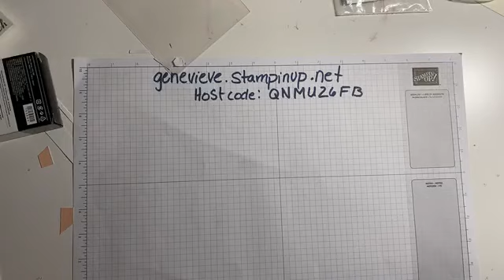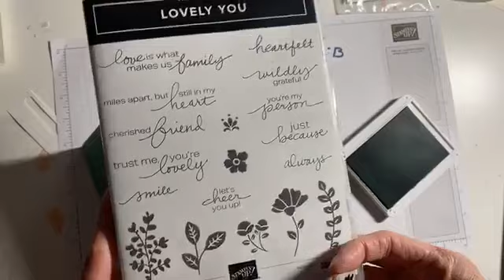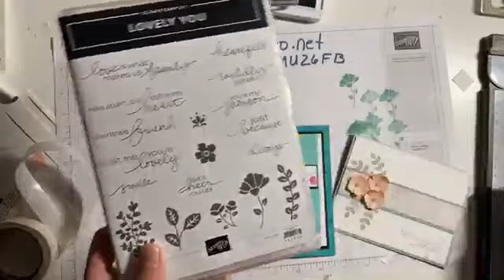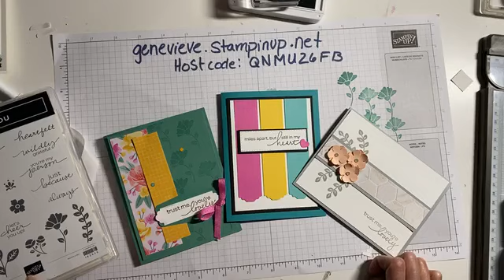Stamping with the Lovely You Bundle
Enjoy this video where I use stamps, ink and cardstock to create a pretty card.

Get the best deal by joining my Team S.T.I.C stampers! Just choose $165 worth of product and pay only $135 no shipping (and no tax in most provinces) PLUS just for June pick a free stamp/tool bundle of your choice absolutely FREE!

Join in my upcoming prized peony card class that incluldes the stamp set!

Don't miss any of the news!